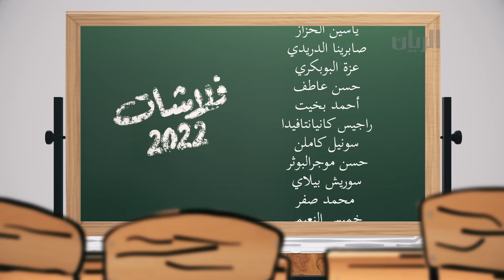المسلسل الكوميدي فلاشات 2022 😆 الحلقة 16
شنو رايكم في الحلقة؟ 😅😅😅
نبي تعليقاتكم ✍

يمكنكم متابعتنا اكثر عبر الروابط التالية